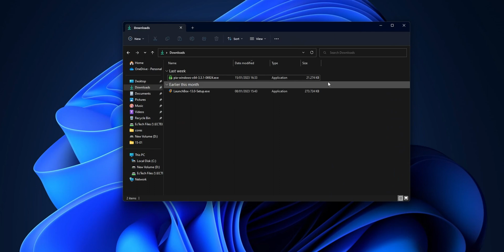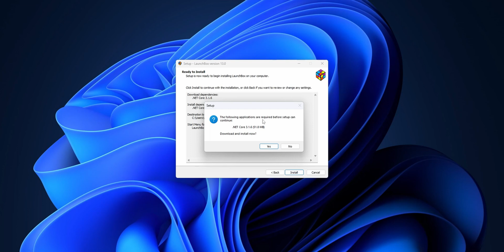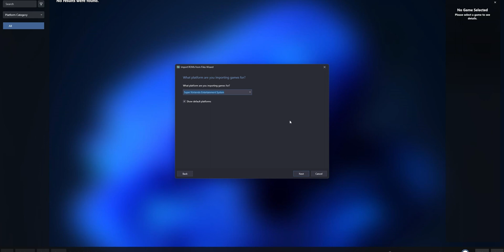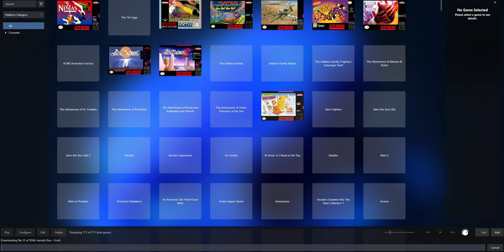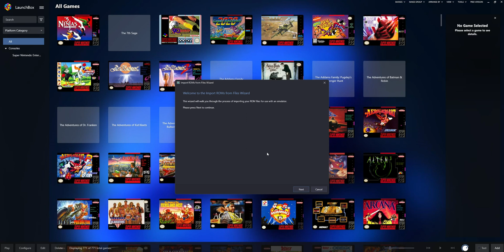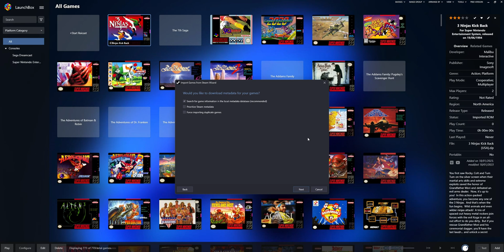LAUNCHBOX Game Launcher Starter Guide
On this guide I show you the basics that you need to start with Launchbox, how to download and install it, how to import roms and how to import your Steam Library.

GEAR I USE:
Sony FX30
Sigma 16mm
Shure SMV7
Logitech G305
Logitech G610
Audio-Technica ATH-M50X

Note that all the content on this video is personal opinion and experience, and should not be considered personal advice. Always do your own research and make sure what you are doing is safe